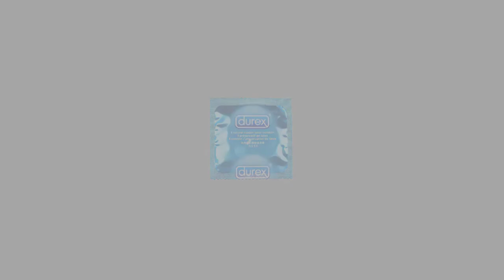CRIATURA MITOLÓGICA NÓRDICA | HELHEST